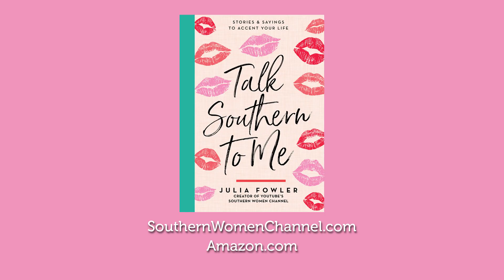Talk Southern To Me, y'all!